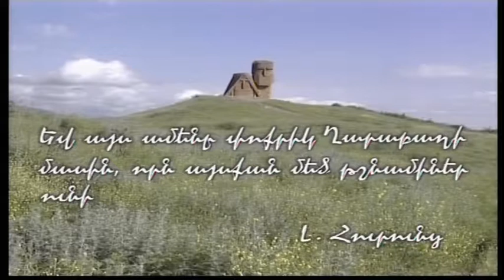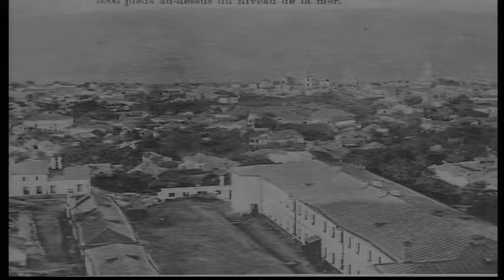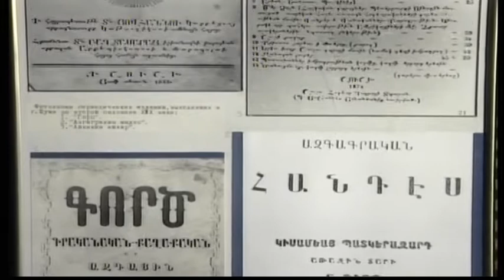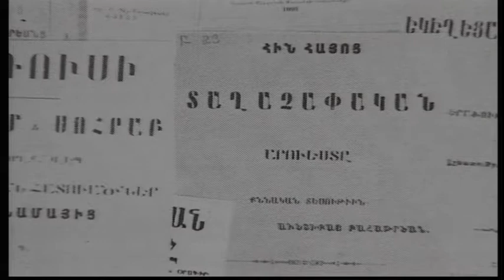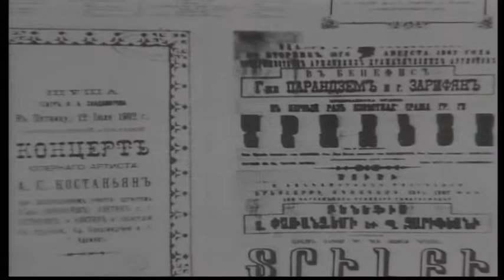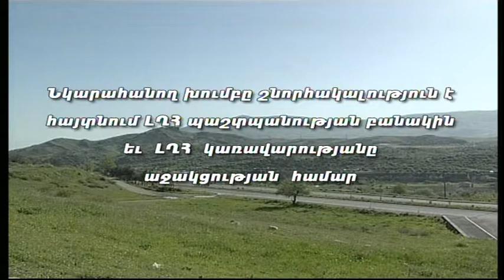Արցախ 10 րդ նահանգ Շուշի առաջին մաս Դժողքի վերածված դրախտ